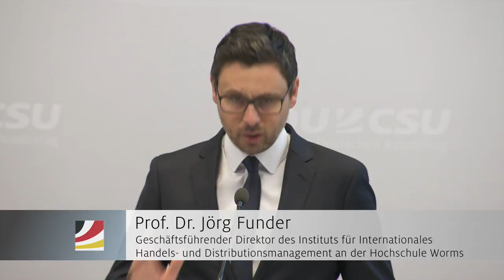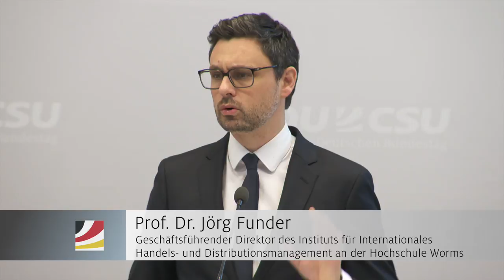Einzelhandel 4.0 - (R)evolution einer Branche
Kongress der Unionsfraktion zur Digitalisierung des Einzelhandels
Demographischer Wandel, das veränderte Kundenverhalten und besonders die rasant zunehmende Digitalisierung zwingen die Einzelhandelsbranche zum Umbruch. Deshalb hat sich die Unionsfraktion jetzt gemeinsam mit Vertretern aus Wirtschaft, Wissenschaft und Behörden über die Herausforderungen ausgetauscht, die die Digitalisierung des Einzelhandels mit sich bringt.